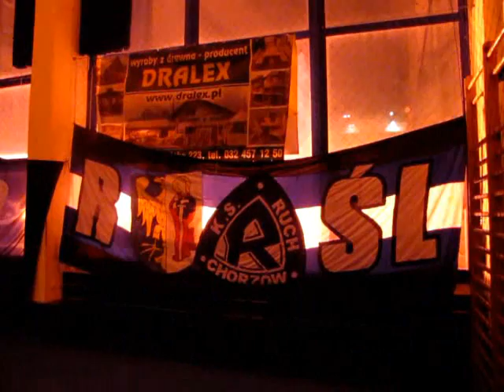Turniej Remi Cup 2010 - Radlin (16.01.2010 r.)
Filmik z XII turnieju im. Remigiusza Thiem, który odbył się w Radlinie 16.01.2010 r. Autor: Misiek,